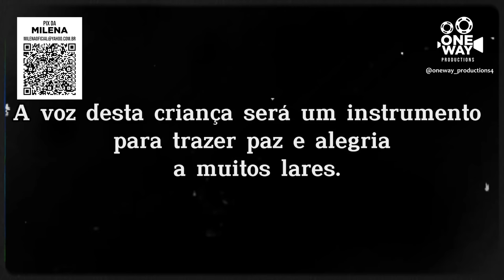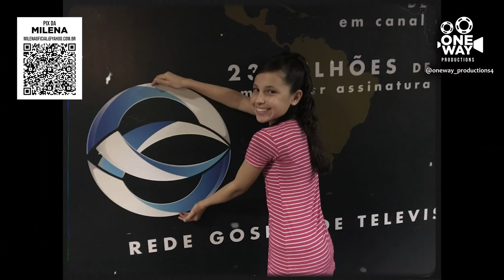MILENA 15 ANOS - CANTANDO E TOCANDO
Direção e filmagem: OneWay Productions
Cabelo: Cris França
Maquiador: Silvana Gabardo
Roteiro: Milena
Tecladista: Júnior Jancoski